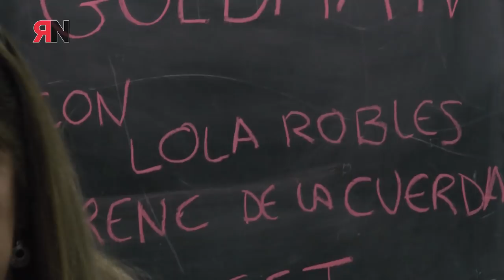Presentación del libro Feminismo y Anarquismo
“Feminismo y Anarquismo”, una recopilación de textos de Emma Goldman hecha por Lola Robles, a cargo también del prólogo de la publicación. Nos acompaña también Irene de la Cuerda, Secretaria de Acción Social de la CGT.